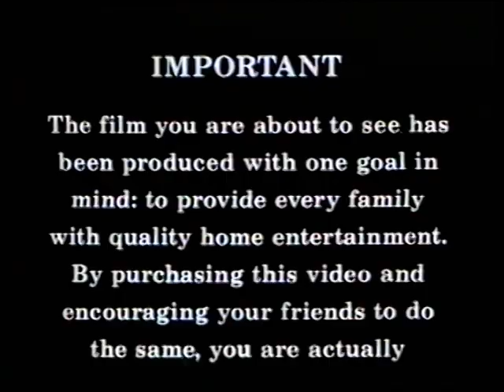Opening to Francis The Knight Of Assisi 1989 VHS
Here's a VHS opening of Francis The Knight Of Assisi.